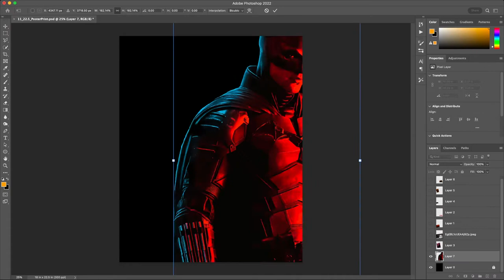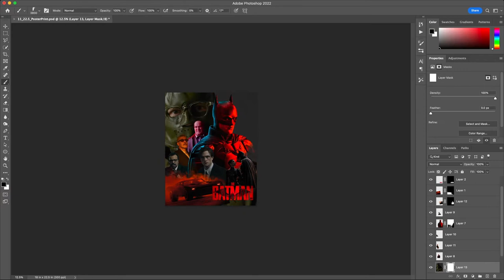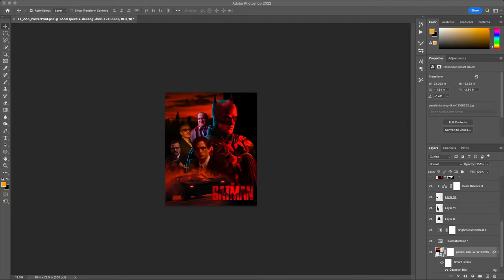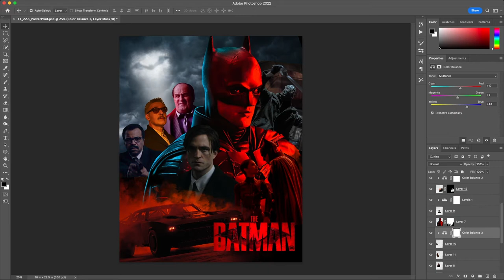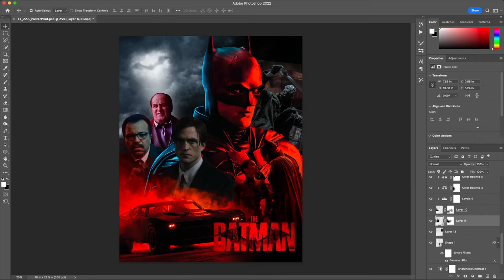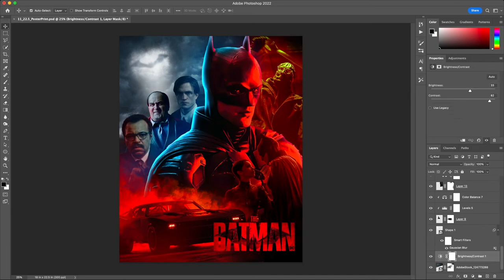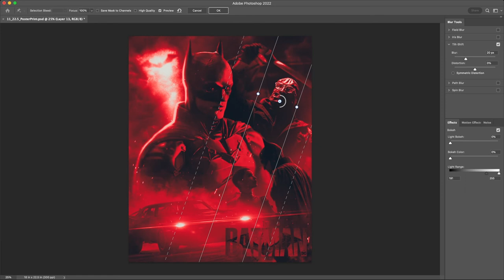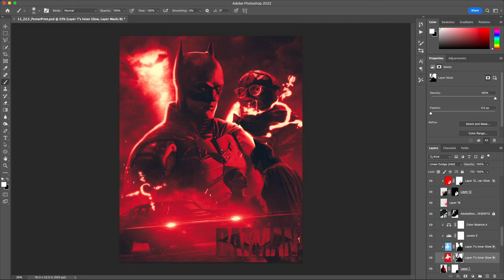Making a The Batman POSTER REDESIGN in Photoshop! Speed Art Time-lapse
For this week's photoshop speedart, I decided to try my hand creating a poster/cover art for Matt Reeves 2022 epic thebatman. Let me know what you think of the poster and the movie now that it has been out for a while in the comments.

Photoshop project settings: 18 X 22.5 in @300 DPI (3Hrs)

// USEFUL LINKS

Stock images from Adobe Stock & Google

Music from Soundcloud & Freesound.org

Etsy Premium Matte Vertical Print